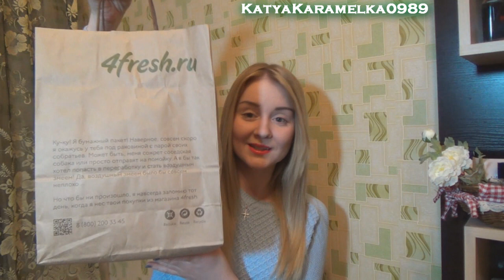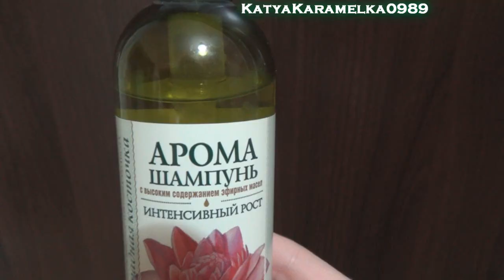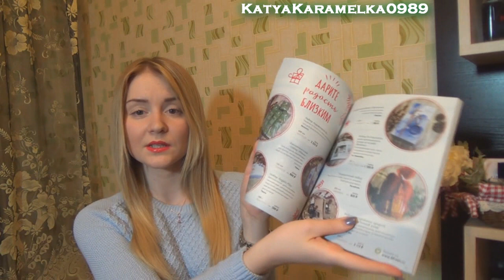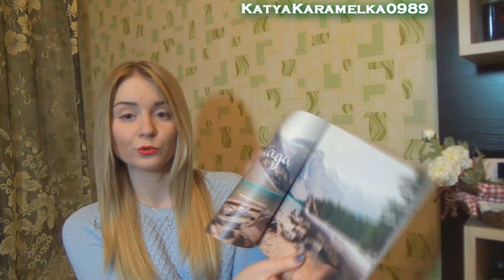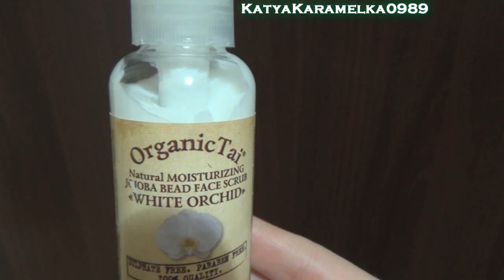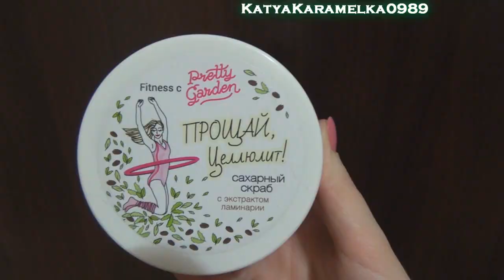Натуральная/органическая косметика - мои покупки